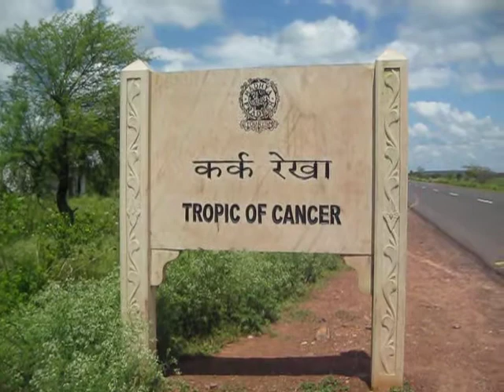TROPIC OF CANCER marking at BHOPAL - SANCHI ROAD , MADHYA PRADESH , INDIA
Here is the road sign showing the Tropic of Cancer  , this is visible enroute when one goes towards Sanchi from Bhopal . Sanchi Stupas are a UNESCO World Heritage site.

The Tropic of Cancer, also referred to as the Northern tropic, is the circle of latitude on the Earth that marks the most northerly position at which the Sun may appear directly overhead at its zenith. This event occurs once per year, at the time of the June solstice, when the Northern Hemisphere is tilted toward the Sun to its maximum extent. It currently (Year 2013) lies at 23° 26′ 15.143″ north of the Equator.
Its Southern Hemisphere counterpart, marking the most southerly position at which the Sun may appear directly overhead, is the Tropic of Capricorn. These tropics are two of the five major degree measures or major circles of latitude that mark maps of the Earth, besides the Arctic and Antarctic Circles and the Equator. The positions of these circles of latitude (other than the Equator) are dictated by the tilt of the Earth's axis of rotation relative to the plane of its orbit.
The imaginary line is called the Tropic of Cancer because when the Sun reaches the zenith at this latitude, it is entering the tropical sign of Cancer (summer solstice). When it was named, the Sun was also in the direction of the constellation Cancer (Latin for crab). However, this is no longer true due to the precession of the equinoxes. According to International Astronomical Union boundaries, the Sun now is in Taurus at the June solstice. According to sidereal astrology, which divides the zodiac into 12 equal parts, the Sun is in Gemini at that time. However, according to tropical astrology, which divides the ecliptic in twelve 30° sectors, starting with the vernal equinox, the Sun is always entering Cancer at this time, as the Earth's axial tilt is most inclined towards the Sun. The word "tropic" itself comes from the Greek tropos, meaning turn, referring to the fact that the sun appears to "turn back" at the solstices.
The Tropic of Cancer currently (Epoch 2012) lies 23° 26′ 16″  north of the Equator. Its position is not fixed, but varies in a complicated manner over time. It is presently drifting south at the rate of almost half a second (0.47″) of latitude per year (it was at exactly 23° 27' in year 1917).
North of Tropic of Cancer are the subtropics and the North Temperate Zone. The equivalent line of latitude south of the Equator is called the Tropic of Capricorn, and the region between the two, centered on the Equator, is the tropics.